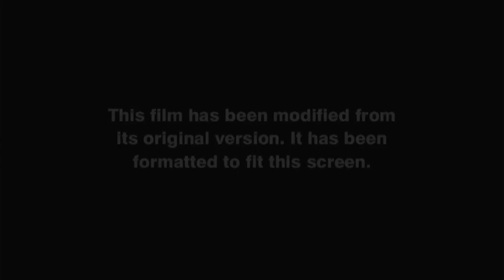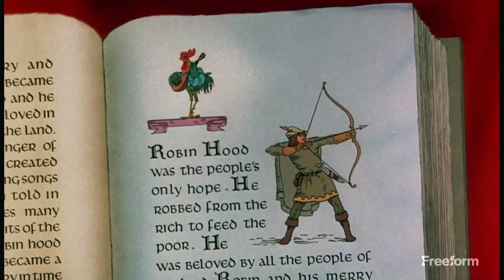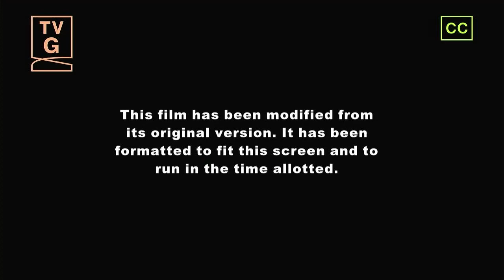Opening/Closing to Robin Hood (1973) on Freeform Live TV Airing (4/21/2024)